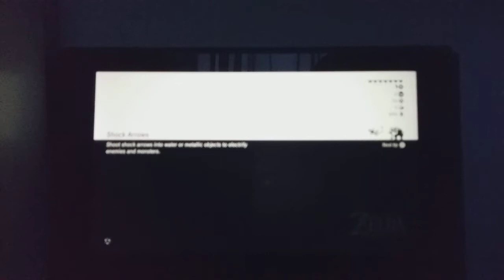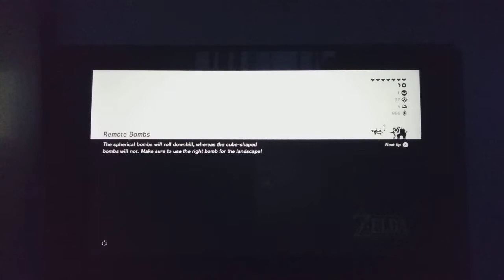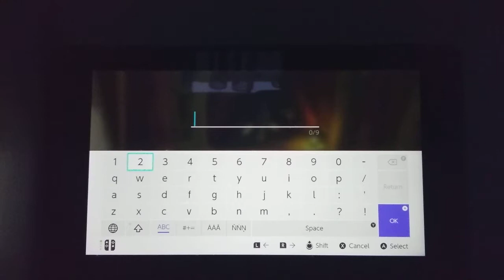Play legend of Zelda breath of the wild